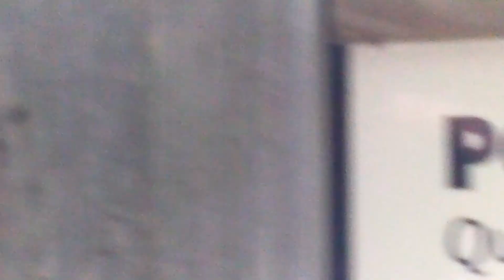Day At Hershey Park & ZooAmerica